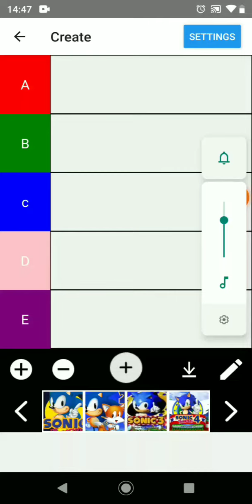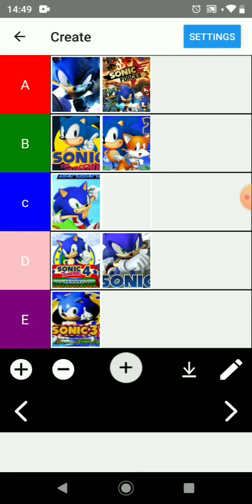tier list: melhores e piores jogos do sonic